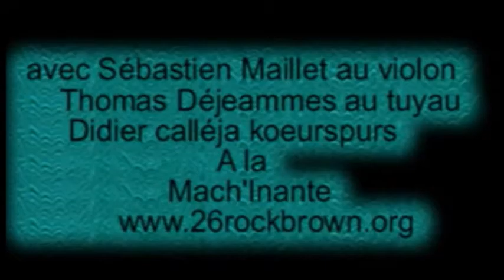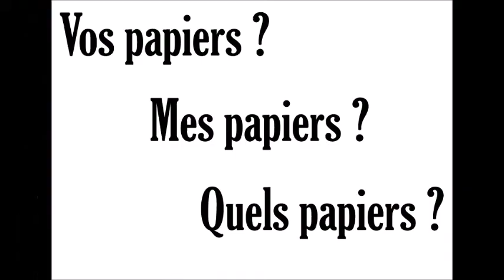FRANCE A FRIC !!! PERFS KOEURSPURS à la MACHINANTE MONTREUIL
.Avec Sébatien Maillet au violon, sons SEB JOB, PHOTOS : VALERIE JACQUEMIN avec les RAMONEURS DE MENHIR...(y a même Setph SANSEVERINO sur une des fotos, qui nous faisait la joie de passer nous voir ainsi que BCP d'autres... !!!